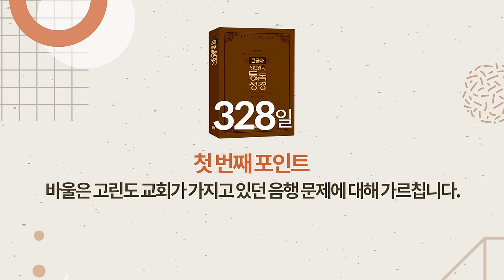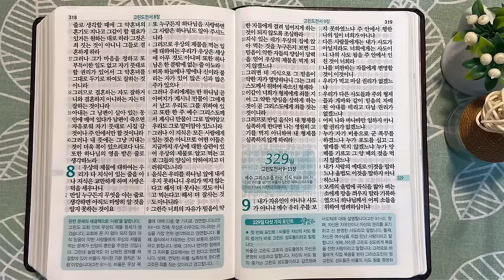328일 역사순 통독성경 | 우상 제물에 관한 문제의 해결책으로 바울은 '사랑'을 말합니다. | 고린도전서 5-8장 | 세계적인 신학자 통박사 조병호의 성경통독